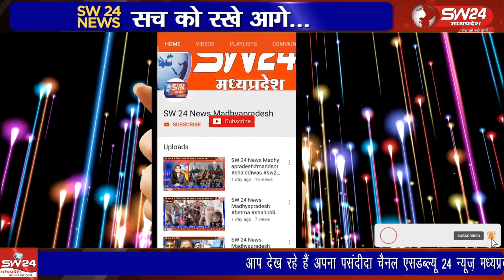विजयादशमी पर प्रसिद्ध देवि श्री लालबाई फूलबाई माताजी मंदिर में नवरात्रि व नो दिवसीय शत चंडी यज्ञ की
मंगलवार को विजयादशमी पर प्रसिद्ध देवि श्री लालबाई फूलबाई माताजी मंदिर में नवरात्रि व नो दिवसीय शत चंडी यज्ञ की पूर्णाहुति पर कन्या भोज के साथ विशाल भंडारे का आयोजन किया गया।